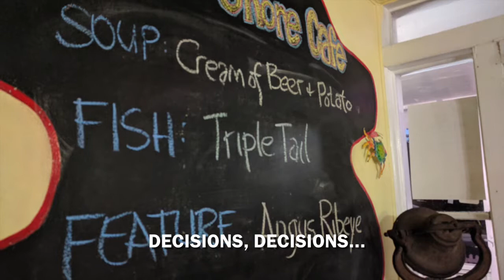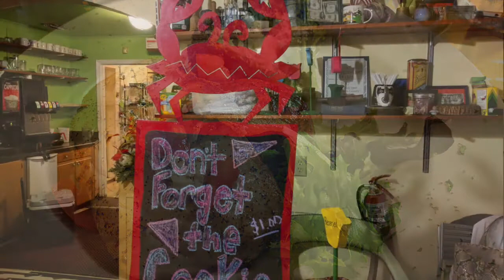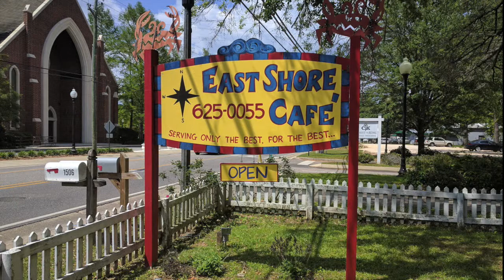East Shore Cafe - Daphne AL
Our first dinner visit to Eastern Shore Cafe in Daphne AL...

David Black, Realtor
Keller Williams Realty Alabama Gulf Coast